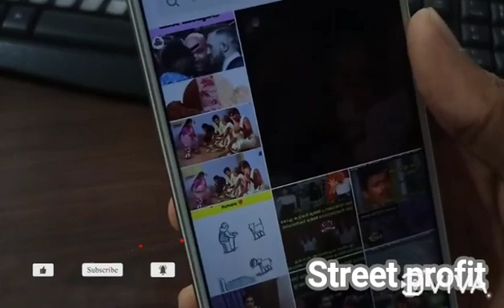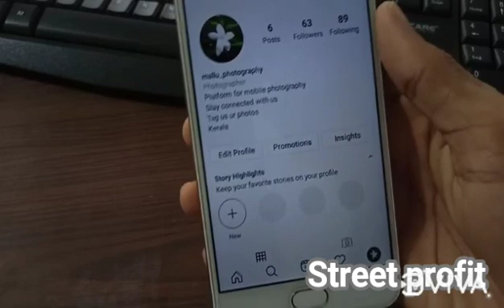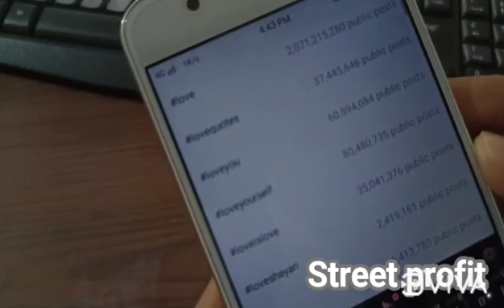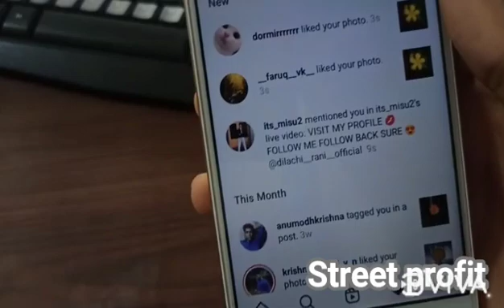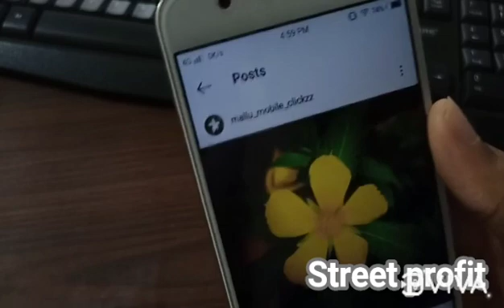MAY I HELP U INSTAGRAM LIKE 10000 ❤😘😘😘😘 watch video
10000 like one pick just watch video full.
just watch video ❣❣❣❣❣❣❣❣❣❣❤❤❤
instragram follow